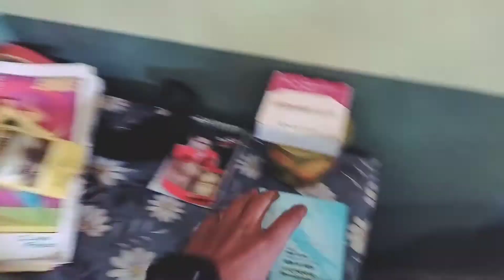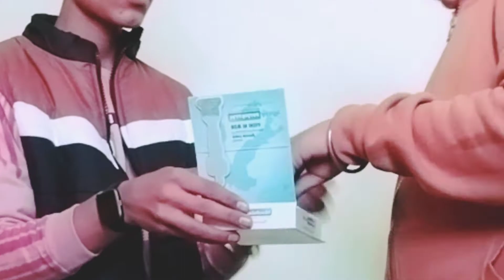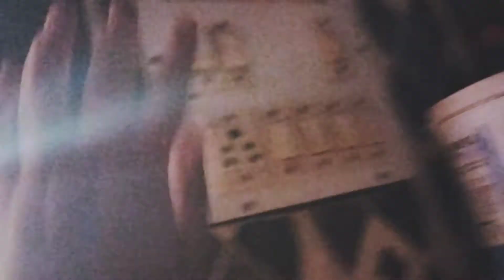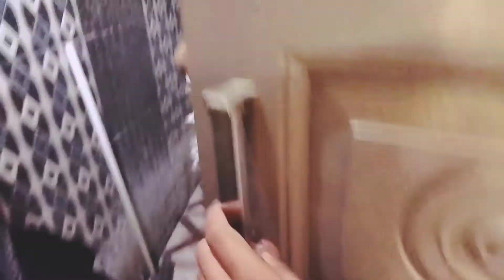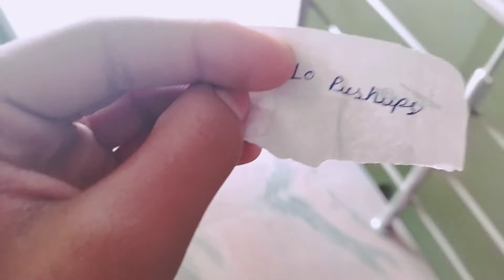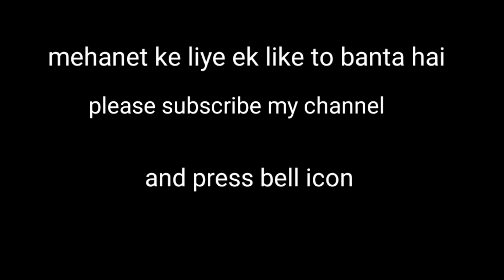Game khelna pada bhari😂😵.. funny😂 interesting vlog..